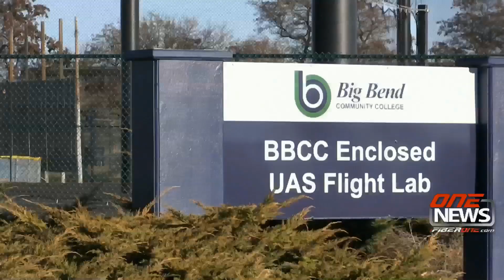Big Bend's Unmanned Aerial Systems programs earn accreditation